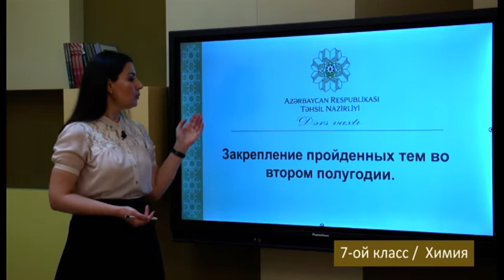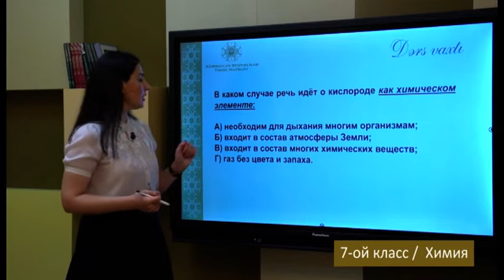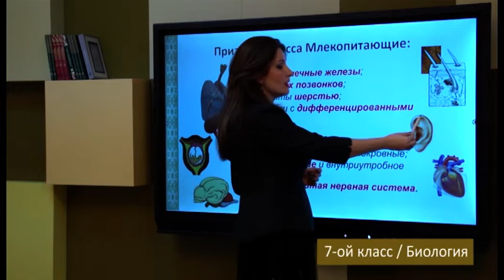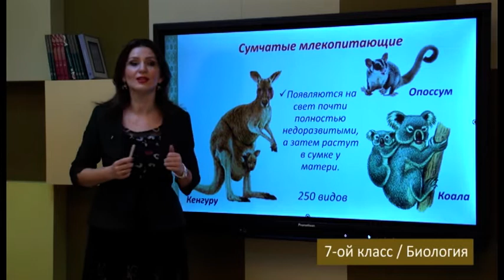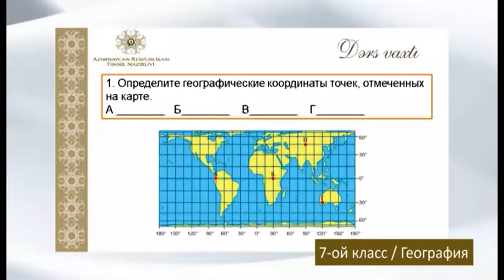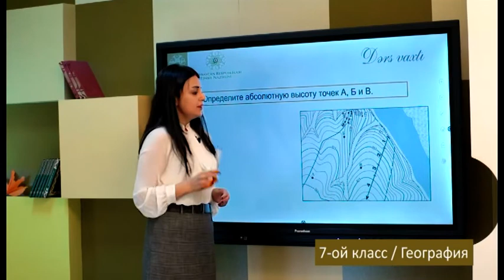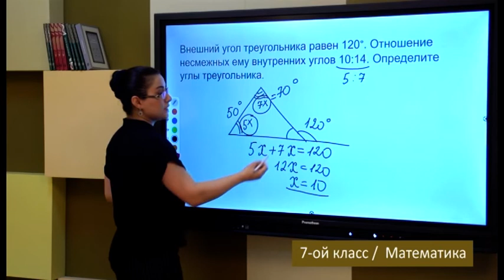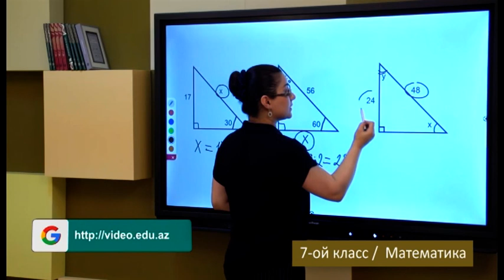“Dərs vaxtı”: 7-ci sinif dərsləri (rus bölməsi) (02.06.2022)